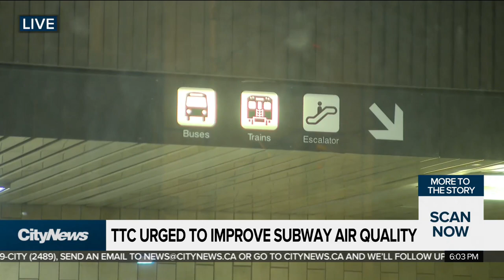Toronto releases report on subway air quality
Could the air you breathe on Toronto subways be harmful to your health? A new report is putting a spotlight on the potential impacts from particle pollution underground. Tina Yazdani asks the TTC what can be done.